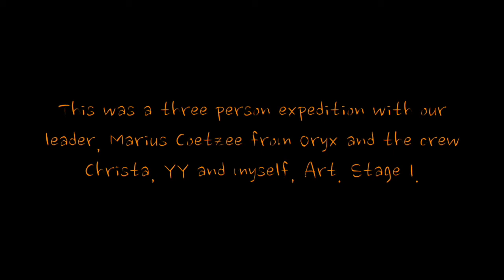Karibu Kenya : Lewa Conservancy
This is Stage 1 of a long photo safari with Oryx Photo Safaris...kind of exploratory with my partner Christa and good friend YY Chin. We were fortunate to have Marius Coetzee as our guide. Lewa is famous for it's rhino...black and white and the degree they go to, to protect them. The camp was good and the safari satisfying. You do have to walk a bit to tents but that's good for you...an overview and some of Christa's stills.